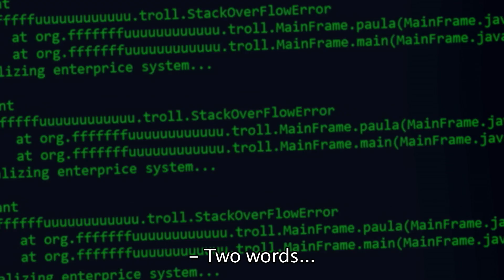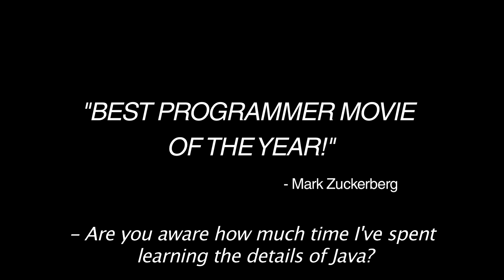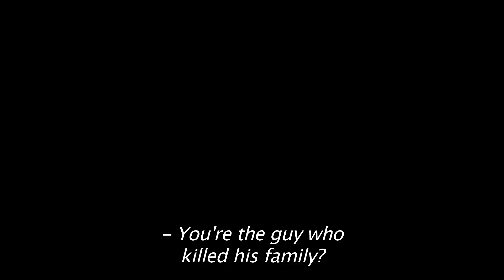JavaZone X : The Streaming (Texted version)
- Be afraid: the JavaZone X trailer is in your computer! Do you dare to watch?